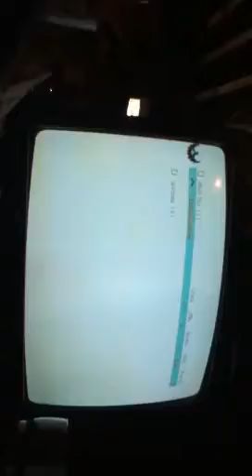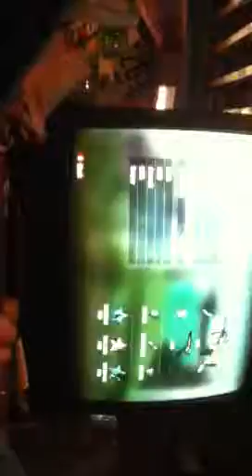Golden Crossbow: How To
Message me to play black ops or left for dead or svr 2011.